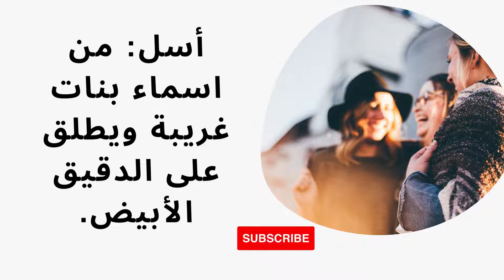اسماء بنات غريبة من ثلاث حروف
وعد: من الاسماء العربية الأصيلة التي تشير إلى وجود عهد لا ينتهي.
امل: يطلق هذا الاسم على الرجاء والتضرع إلى الله سبحانه وتعالى.
ملك: يشتق هذا الاسم من الملاك.
سمر: من اسماء بنات غريبة ويعنى الحديث في الليل.
سحر: يعني السهر في الليل.
سري: يطلق على الأشخاص الذين يمشون ليلاً أثناء النوم.
سماء: يعني العلو والارتفاع في المكانة.
أسل: من اسماء بنات غريبة ويطلق على الدقيق الأبيض.
يمن: يعني الخير والرزق الوفير.
هلا: يطلق هذا الاسم على صوت الإبل.